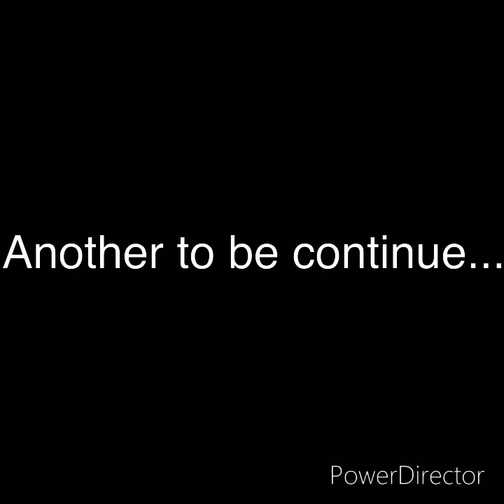Spider Sim 2 Logic: I wish I haven’t escaped with human watching me... | PART 2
This is the second part of Spider Sim 2 Logic. Here, you see that he revived in the aquarium but with a woman named Lily. Then, 2 spiders came, they were not attacking widow. When he got out, another spider killed him for nothing.
Thanks for the 1,299 views on Spider Sim 2 Logic PART 1!